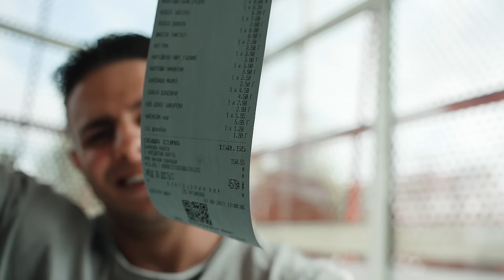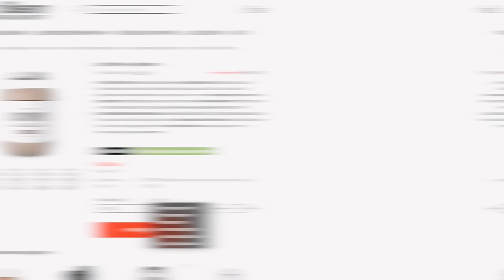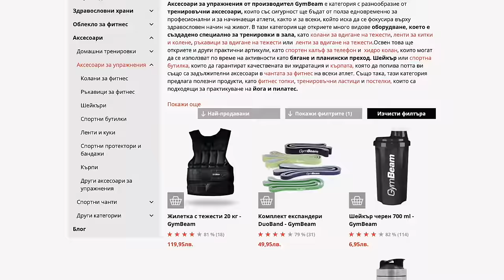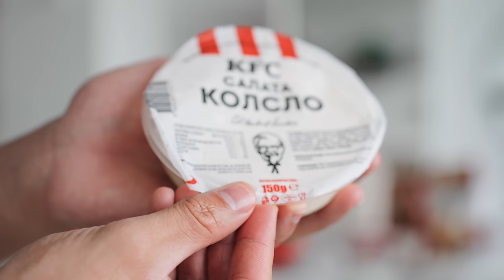ПОРЪЧАХ ВСИЧКО ОТ МЕНЮТО НА KFC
Днес идвате с мен да пробваме всички продукти на KFC 🐓